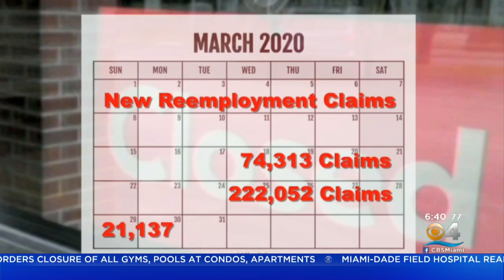Florida Agency Slammed By Increase In Unemployment Claims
Mike Vasilinda reports the agency is implementing some improvements to speed up the application process.